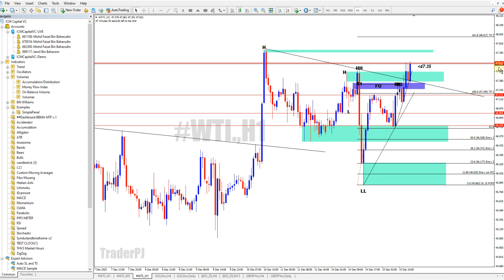SAMBUNGAN....LIVE TRADE RTC